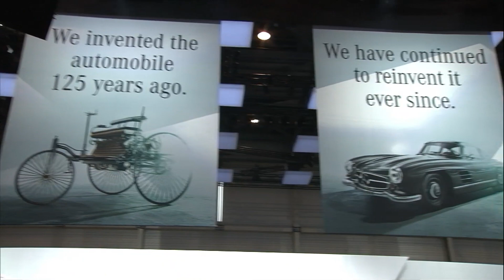Intervista a Paolo Lanzoni al Salone di Ginevra 2011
Intervista a Paolo Lanzoni, Responsabile Press Relation Mercedes-Benz Italia